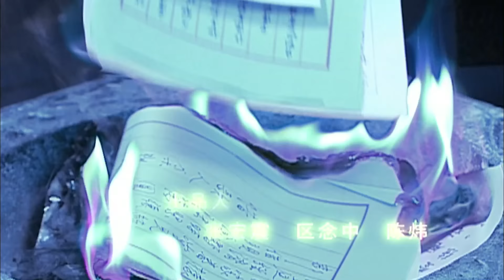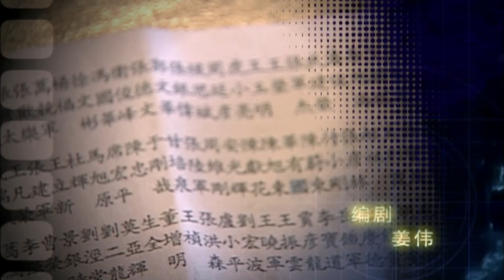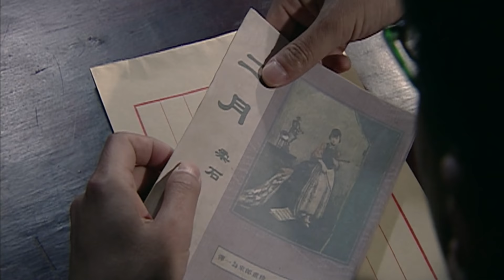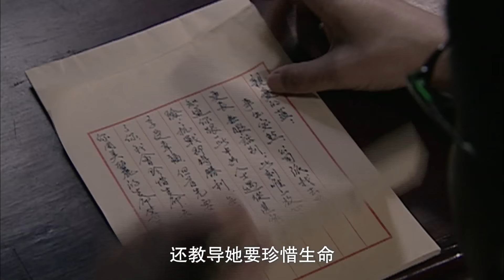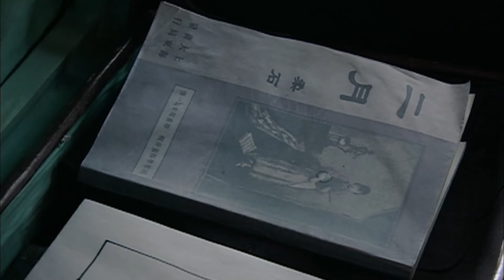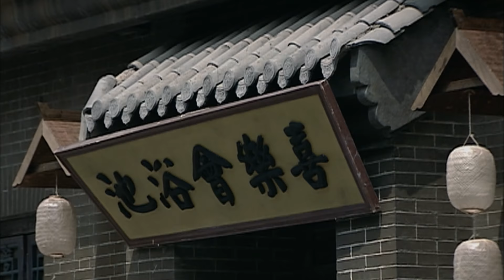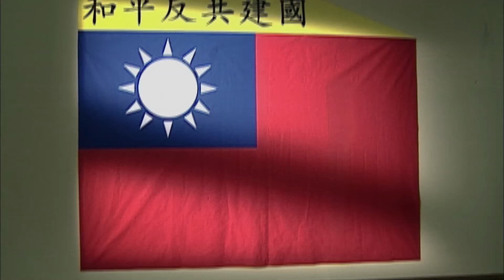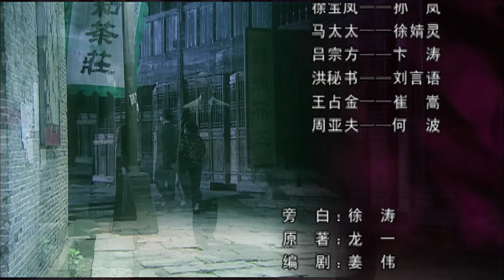【潜伏】EP01余则成执行刺杀汉奸任务 孙红雷/姚晨/祖峰/沈傲君，谱写谍战传奇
【剧情简介】1945年，正是抗日战争接近尾声之际，国、共、日三方的角力日趋激烈，平静的海面下暗流涌动。由于军统特务李海丰投靠南京汪伪政权，军统情报处成员余则成（孙红雷 饰）受命前往南京刺杀叛徒，却意外走上了另一条道路。经中共策反，余则成以地下党的身份重返军统，成为扎入国民党心脏的一颗铆钉。为了协助余的工作，党组织派出脾气火爆、口无遮拦的女孩翠平（姚晨 饰）担任余的冒牌夫人。随着时间的推移，国共的斗争愈加强烈，这对夫妇也面临着人生重大的考验……